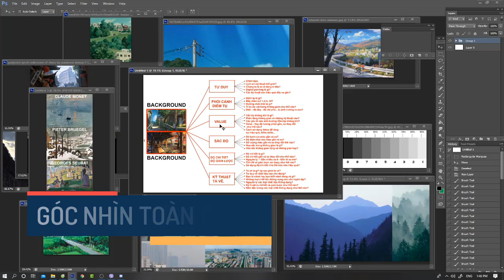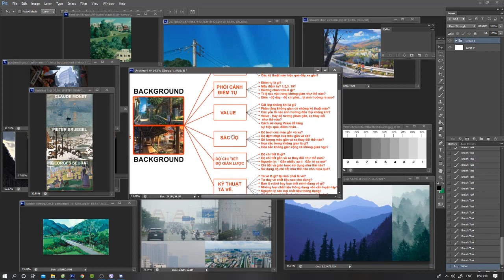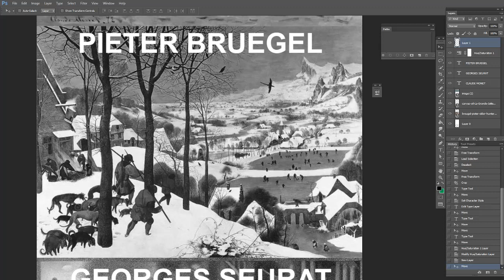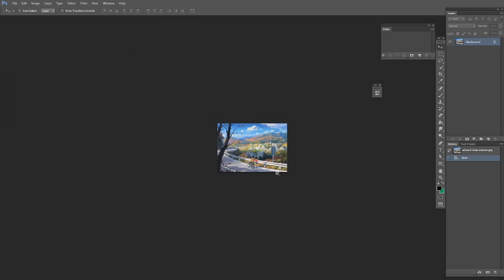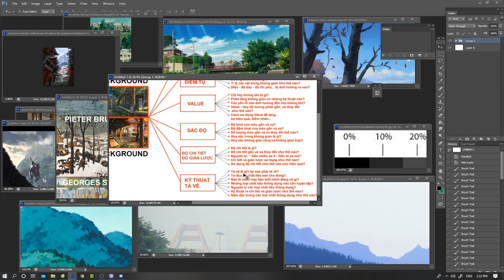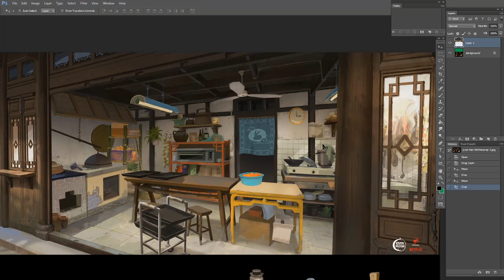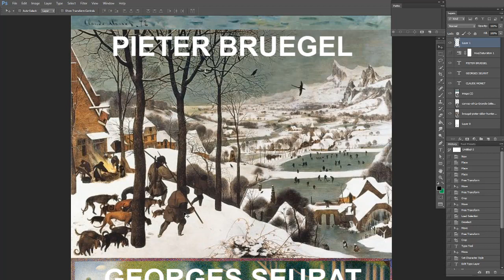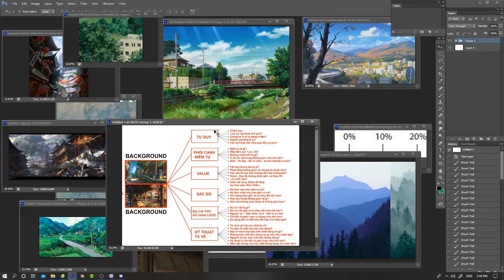Background Basic với góc nhìn toàn diện | Digital Painting là gì? [ Quan trọng! ]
Background Basic với góc nhìn toàn diện | Digital Painting là gì?
- Video quan trọng nền tảng để các bạn có góc nhìn toàn diện và tổng thể, tránh tình trạng bị phân mảnh kiến thức.
- Bản đồ lộ trình theo ý kiến vs đúc kết của cá nhân mình hi vọng có thể cho các bạn góc nhìn rõ ràng hơn.
- Các thành tố tạo nên một bức tranh đẹp?
- Các yếu tố nào làm nổi bật một bức tranh?
Các câu hỏi sẽ được mình trả lời trang video hôm nay.
Chúc các bạn xem và tích lũy cho mình kiến thức áp dụng cho bản thân.
Vinh hạnh được đồng hành cùng các bạn.

Bản quyền thuộc về Keen Art! không reup hay sử dụng với bất kỳ mục đích nào khác.